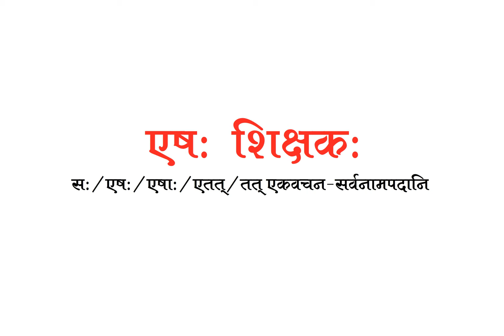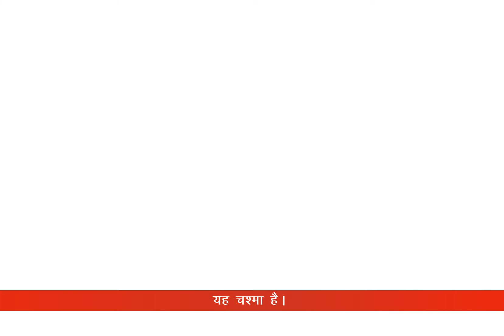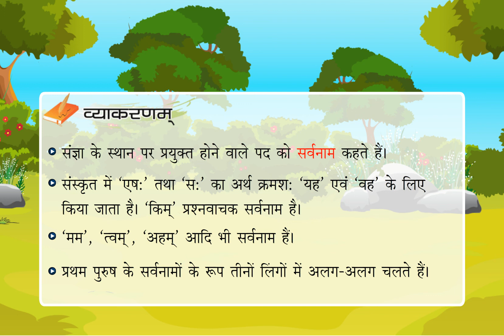Chapter 9 | Sanskrit Vyakaran for Class 5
Sanskrit Mitram Class 5 @BlueprintDigitalnr